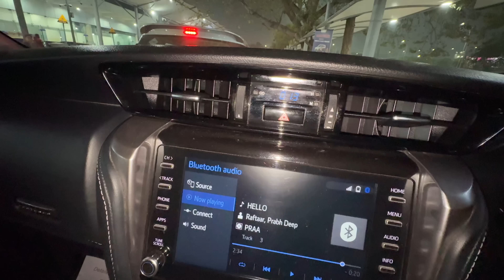Most Awaited New Look of our 2024 Fortuner ❤️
Limited pieces only!

Steam and Shine
999, Arjan Garh metro station, MG Road, New Delhi 110047